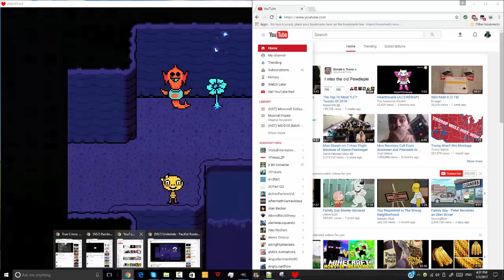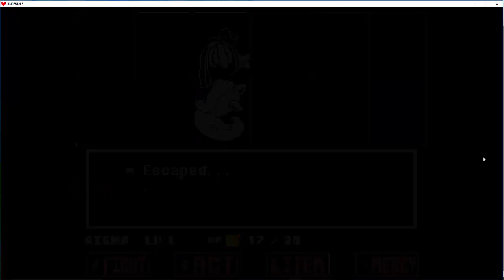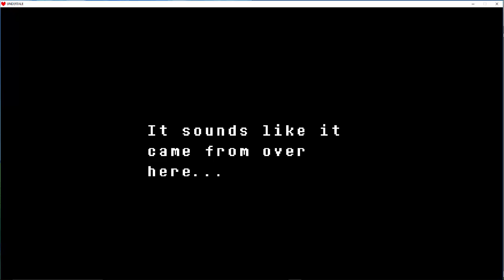Undertale - Pacifist Route - Episode 3 (OLD)